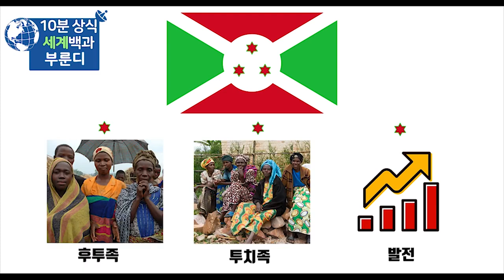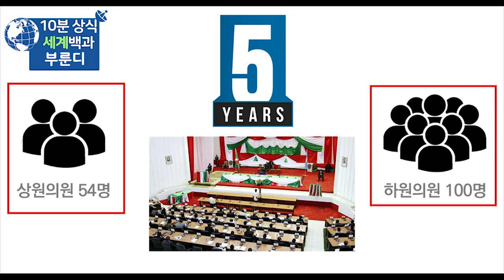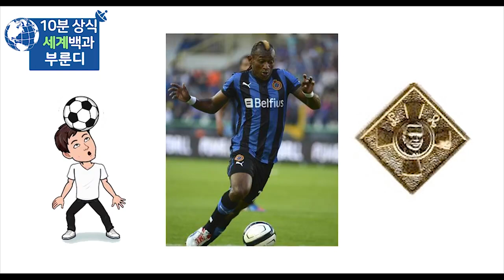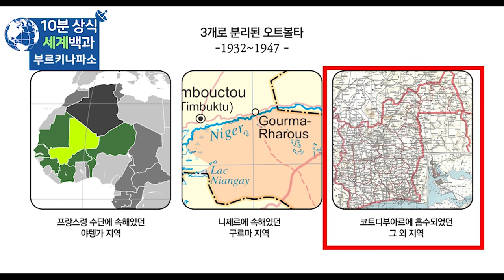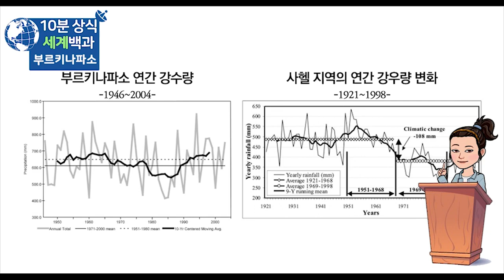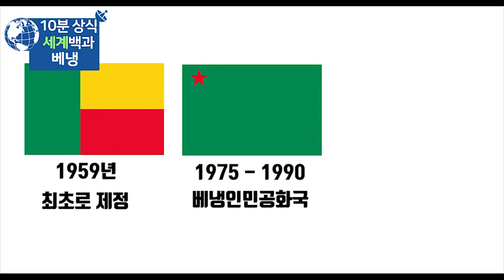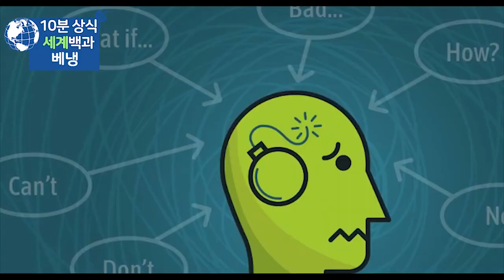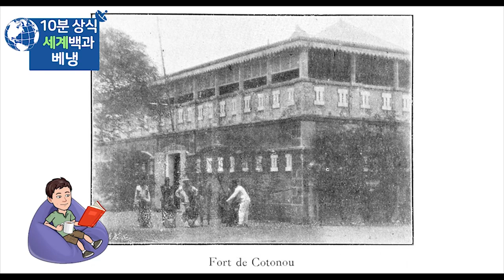부룬디 부르키나파소 베냉 아프리카 몰아보기 - 세계백과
부룬디
부르키나파소
베냉
세계백과